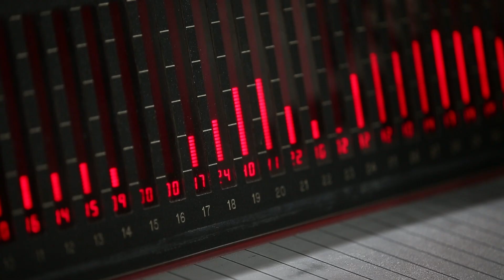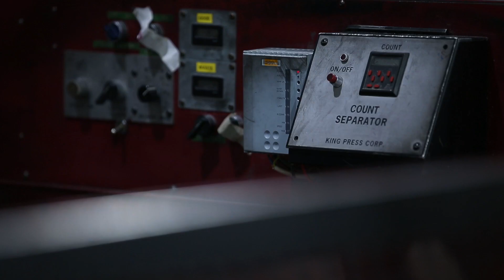The Pretender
Media student coursework music video.